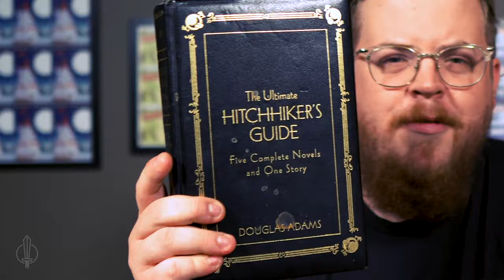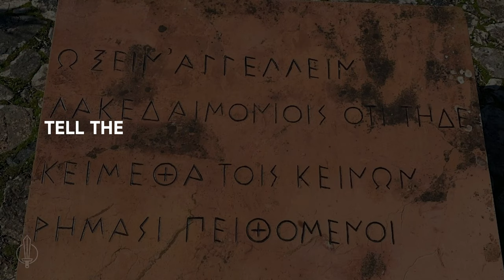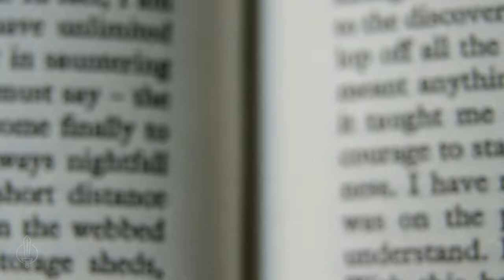Why Fiction Matters. //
Read the blog post, "Why Fiction Matters (and 7 Of My Favorite Examples)